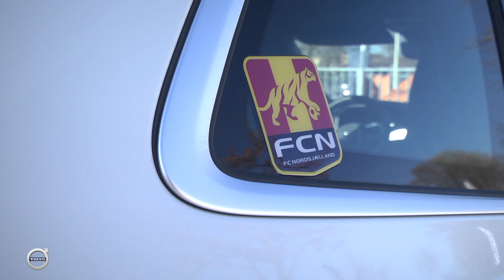VIND EN VOLVO XC-60 I EN UGE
Volvo og Autohuset Vestergaard sætter en Volvo XC 60 på højkant i en uge.

Vi har sendt Mikkel Rygaard og Bajram Fetai på carpool tur, for at snakke om livet som fodboldspiller, hvad Rygaards største styrke er og hvilken sang han efter sigende hører inden han skal spille kamp.

Nu får du den unikke mulighed, at vinde en Volvo XC 60, præcis som den der køres i på videoen, i en uge.

Deltag i konkurrencen ved at finde opslaget på FC Nordsjællands Facebookside og svare på spørgsmålet i opslaget.
Konkurrencen slutter mandag 22. april kl. 19.00, når der fløjtes op til kampen imod F.C. København i Right to Dream Park.